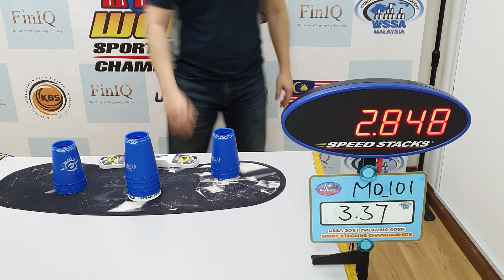WSSA 2021 Malaysia Open Sport Stacking Championships 35+ Relay Preliminary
MO_101 ,ID. 3.37
35+ Relay

1st Try: 2.735
2nd Try: Scratch
3rd Try: 2.848